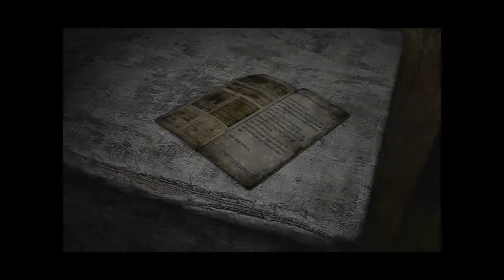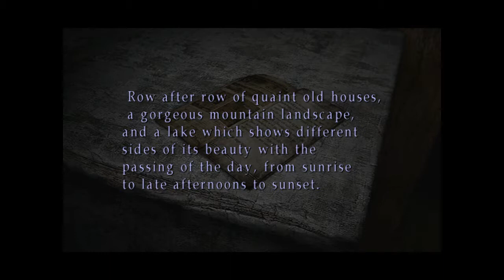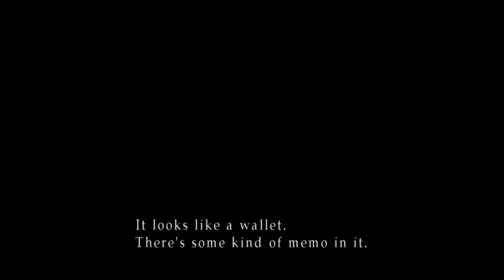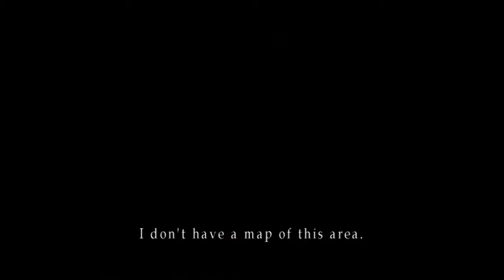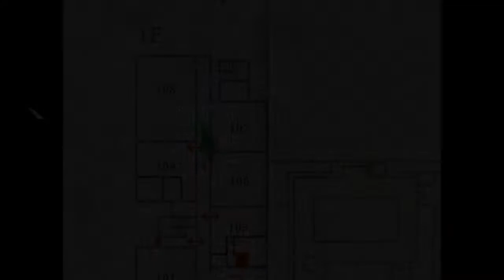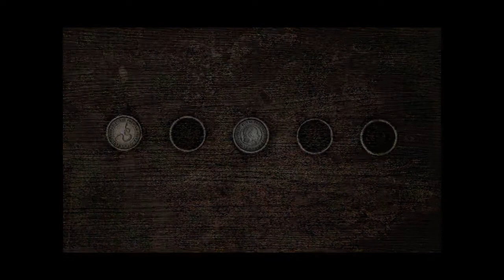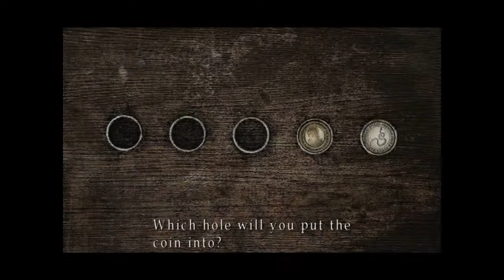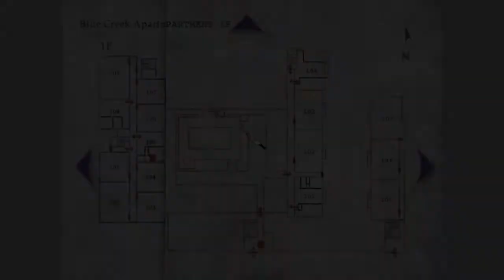Shall we Silent Hill 2? - Part 2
Part 2 of this let's play where we tackle the apartment segment of the classic survival horror game Silent Hill 2